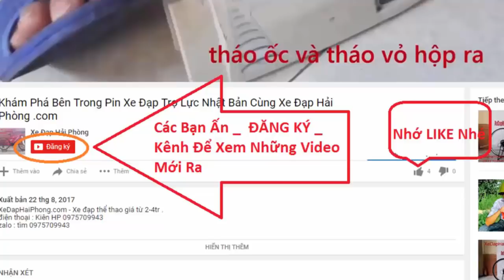Xe Đạp Đua Giant Nhật Bãi tại Xe Đạp Hải Phòng .com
Video đánh giá Xe Đạp Đua Giant Nhật Bãi có bán tại Xe Đạp Hải Phòng .com